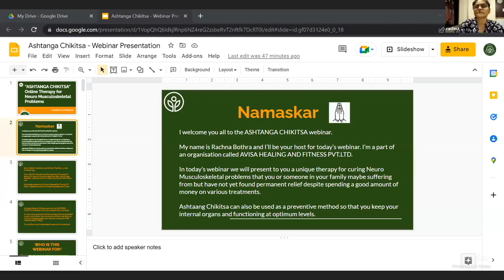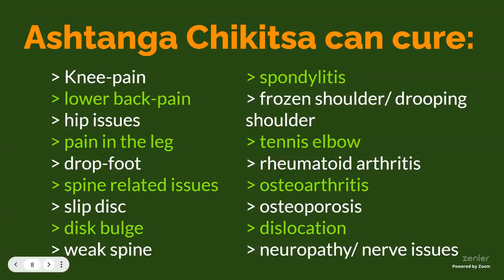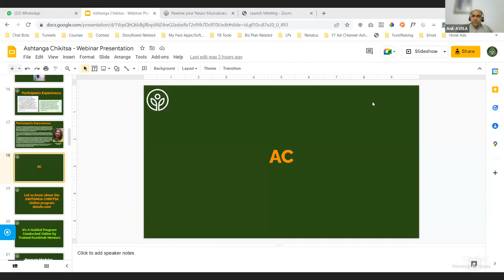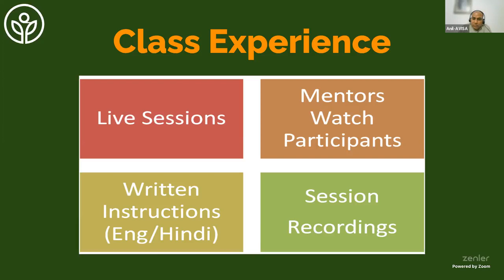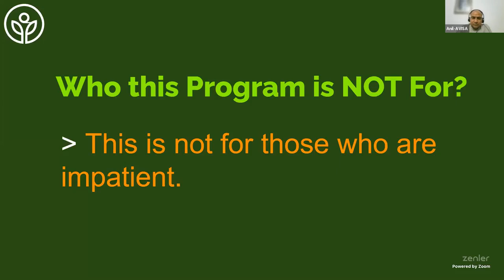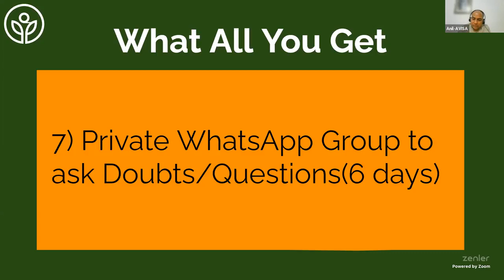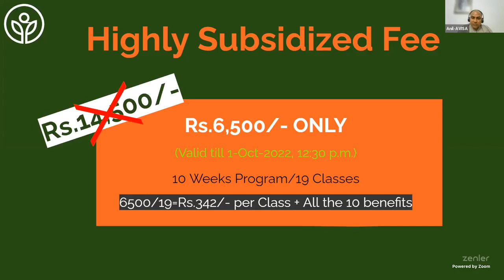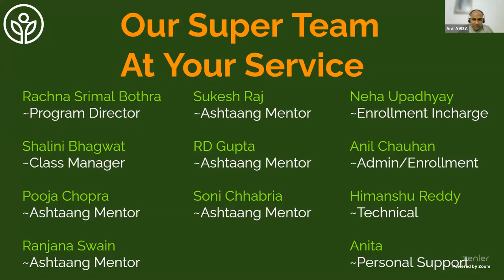Reversing Neuro Musculoskeletal Problems with Ashtaang Chikitsa:6-Oct-2022 Webinar